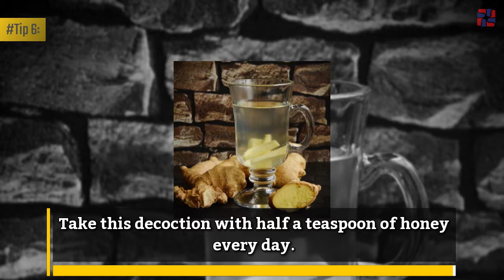Clear The Air: Seven Ways To Beat Pollution And Breathe Better